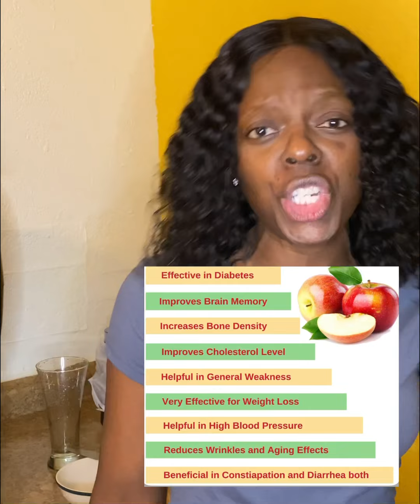FRESH APPLE JUICE FROM HOME|| USING A JUICER 🍎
Hey everyone💕in this video I will be juicing up and trying apple juice for the first time.

Please go watch my last videos